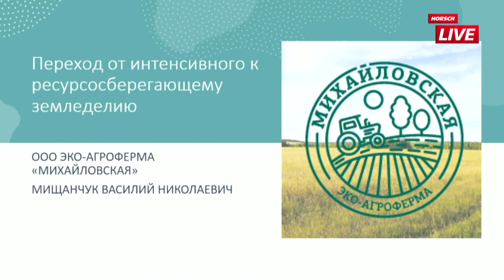Репортаж с российского предприятия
Оптимизация путем изменения севооборотов и стратегии выращивания

Размер предприятия – 6 000 га с 12-польным севооборотом и прямым высевом культур: озимая и яровая пшеница, рожь, озимый и яровой рапс, яровой ячмень, лён, соя, горчица, горох, чечевица, кориандр.

Резкий скачок в развитии сельского хозяйства России требует новых стратегий ведения деятельности и выращивания культур. Василий Мищанчук, владелец «ЭКО-АГРОФЕРМЫ» продемонстрирует пути оптимизации собственного предприятия благодаря изменению севооборотов и стратегий выращивания. Предприятие расположено в центральной части России, на юг от Москвы.

Василий Николаевич Мищанчук
Владелец ООО ЭКО-АГРОФЕРМА «Михайловская»
Генеральный директор предприятия: Антон Е. Мальков / Владелец предприятия: Василий Н. Мищанчук